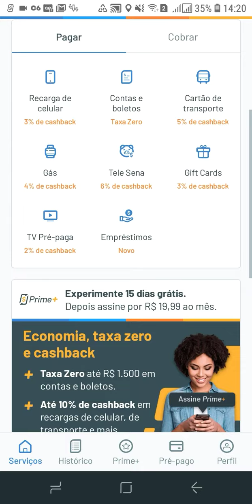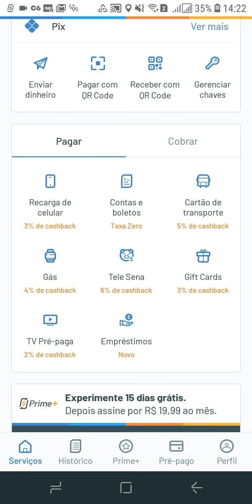COMO PEGAR O DINHEIRO DO CARTÃO DE CRÉDITO OU PASSA PARA O PIX